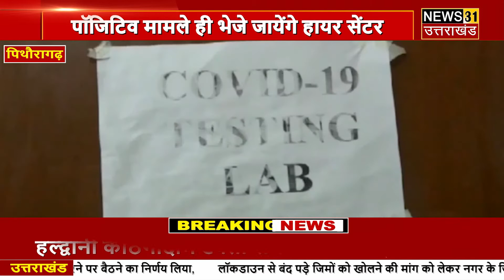पिथौरागढ़ में लगी टूनेट मशीन लोगों को मिली राहत